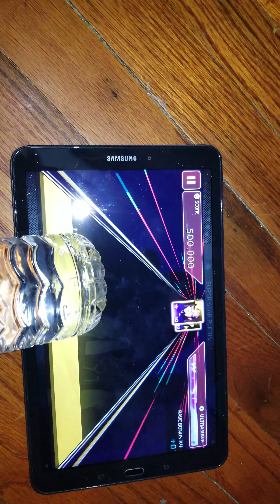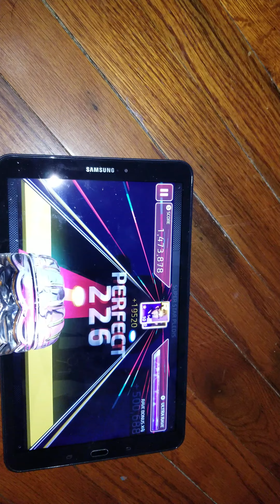[SUPERSTAR PLEDIS] BUMZU - I WANT YOU BACK with Water Bottle (Easy 3 stars)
ge